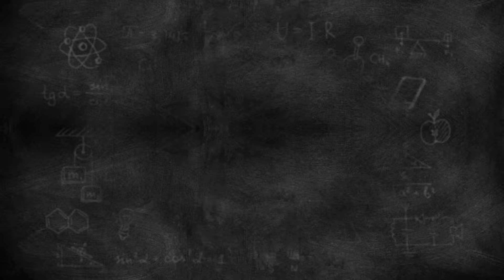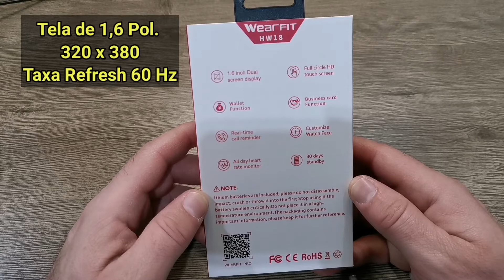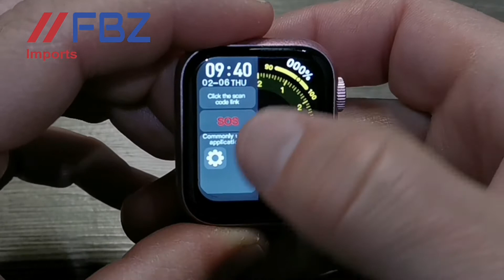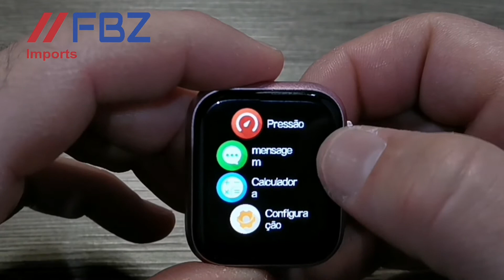Smartwatch HW18 - Unboxing e review - mais um lançamento de 2021 chegou para analise!! | FBZ Imports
✅ Capitulos
00:00  - Abertura
01:33  - Conteúdo da Caixa
02:33 - Análise do Relógio
02:41 - Sensores de medição
04:07 - Menus e Telas

✅ Descrição:
  Neste Vídeo apresentamos o recém lançado Smartwhatch HW18, a versão 40mm do HW19, ele é a evolução do HW12. neste vídeo mostramos cada detalhe.
   Não deixe de assistir o Review completo do HW19 onde testamos os sensores do relógio comprando com aparelho médico.

⬇ ⬇ link de compra de Outros relógios ⬇ ⬇
🔸 SmartWatch HW22 (loja confiável)

🔸 SmartWatch HW21

🔸 SmartWatch X7 (5 unidades em promoção ATACADO)

🔸 SmartWatch Lige 2021